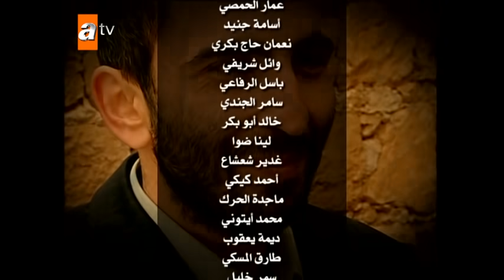حكاية سمر | الحلقة 20 | مدبلج | atv عربي | Aşka Sürgün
على الرغم من أنه ينحدر من عائلة شرقية ، إلا أن حياة هزار عزيز أوغلو ، الذي نشأ كغربي وعاش هكذا طوال حياته ، تتغير مع مقتل شقيقه ، ولا تعود أبدًا إلى حالتها السابقة. الثأر ، الذي كان يسمعه من جدته من حين لآخر ويستمع إليه وكأنه حكاية بعيدة ، أصبح فجأة حقيقته الوحيدة. عزيزوغلاري ، الذي هاجر من دو بيازيد إلى اسطنبول منذ سنوات عديدة بسبب العداء مع عائلة شاهفار ، قدم التضحية مرة أخرى فقط عندما كان السلام على وشك أن يتحقق. ومع ذلك ، لا تريد كلتا العائلتين استمرار هذه الحرب بعد الآن. تقرر عقد صفقة. وفقًا للعادات ، سيتم دفع ثمن الدم لعائلة عزيز أوغلو ، وسيكون هذا الثمن زيلان ابنة عزام شاهفار. ما يقع على فرات هو الزواج من زيلان.